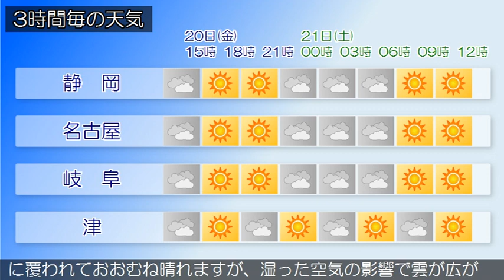2018/07/20 東海地方の天気予報 昼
愛知県では、２０日夕方から２０日夜のはじめ頃まで急な強い雨や落雷に注意してください。本州付近は高気圧に覆われています。東海地方は、晴れまたは曇りとなっています。今日の東海地方は、高気圧に覆われておおむね晴れますが、湿った空気の影響で雲が広がりやすいでしょう。午後は大気の状態が不安定となるため、雨や雷雨となり激しく降る所がある見込みです。東海地方では高温が予想され、熱中症の危険が特に高くなる見込みです。暑さを避け、水分をこまめに補給するなど、十分な対策をとってください。明日の東海地方は、引き続き高気圧に覆われておおむね晴れますが、湿った空気の影響で雲が広がりやすいでしょう。午後は大気の状態が不安定となるため、雨や雷雨となり激しく降る所がある見込みです。